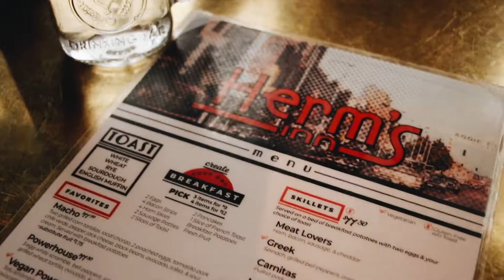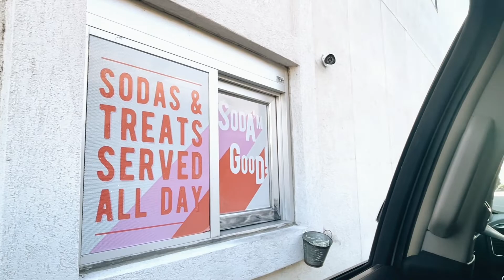LOGAN UTAH TRAVEL GUIDE